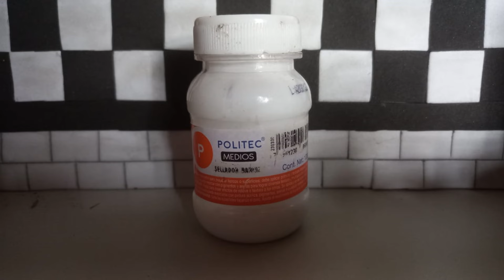COMO HACER A MARI LA MARIPOSA | 100% Foamy Moldeable | OC | FNAF | CUSTOM | Occirt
Hola mortales en esta ocasión estaremos haciendo un custom
de a Mari la Mriposa un animatronico creado por mi
espero que les guste tanto como a mi
y recuerda si yo puedo tu igual y mejor
muchas gracias :)